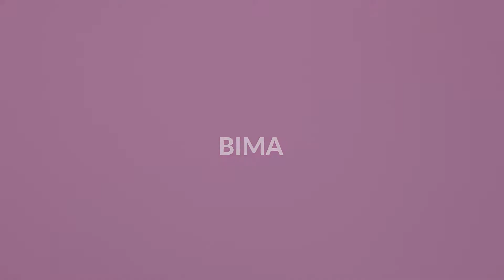BIMA | odcinek 8/27 z cyklu Kształty Tarnowa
BIMA - pozostały element zburzonej Starej Synagogi w Tarnowie przy ul. Żydowskiej
Rysunek i narracja: Bartłomiej Pochopień
Produkcja i montaż: Sonia Pochopień

„Kształty Tarnowa” to 27 krótkometrażowych filmów edukacyjnych. Każdy z nich ma za zadanie przybliżyć widzom wybraną z przestrzeni Tarnowa interesującą formę architektoniczną lub urbanistyczną. Autorzy filmów - Sonia i Bartłomiej Pochopień - nie pochodzą z Tarnowa, więc ich "Kształty" to w istocie próba odkrywania tego miasta. To swoisty szkicownik z podróży po jego ulicach. Zbiór notatek ludzi, dla których prozaiczna architektura na wizerunkowych tyłach może pobudzać do refleksji nie mniej niż turystyczne ikony. "Kształty Tarnowa" to rysunkowy spacer okraszony nie tylko odrobiną wiedzy formalnej, ale i szeregiem historycznych impresji i luźnych skojarzeń z zakresu wiedzy o kulturze. Coś dla ludzi stąd i dla tych, których tu jeszcze nie było.